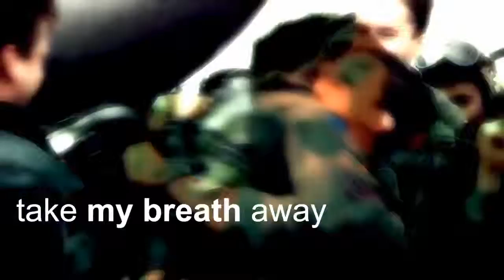23 de abril de 2019